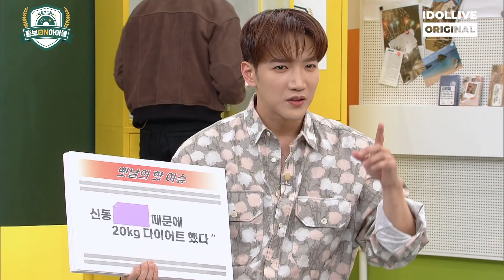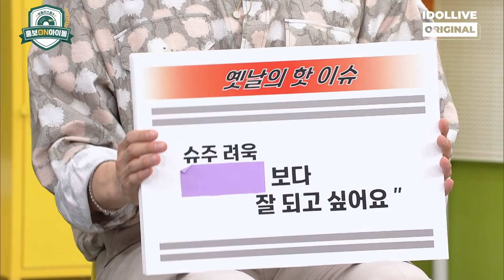[아돌라스쿨3 : 홍보ON아이돌 슈퍼주니어] 신동 & 려욱과 함께 보는 옛날의 핫 이슈 🔥 I 2PM I 하이라이트 I SUPERJUNIOR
🤳아돌라스쿨3 : 홍보ON아이돌 하이라이트 클립 슈퍼주니어 편
슈퍼주니어의 핫이슈들을 돌아보는 시간 ! (feat. 마라맛 영상편지..ㅎㅎ)
아이돌플러스에서 확인하세요! 👀